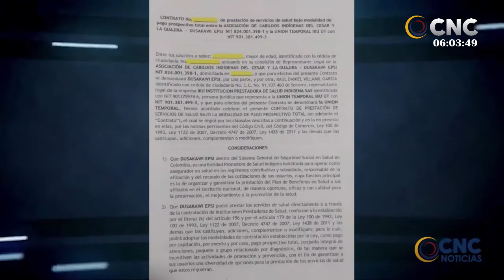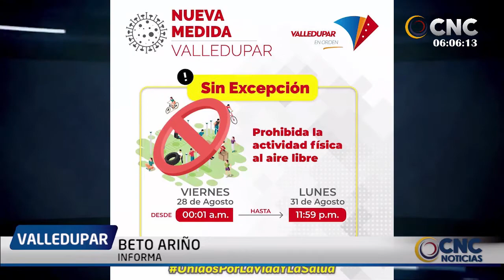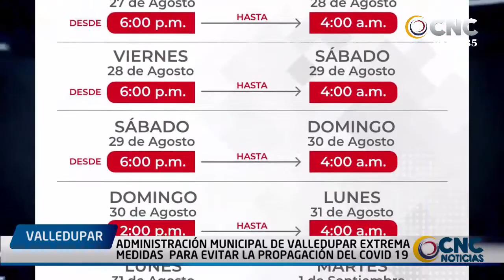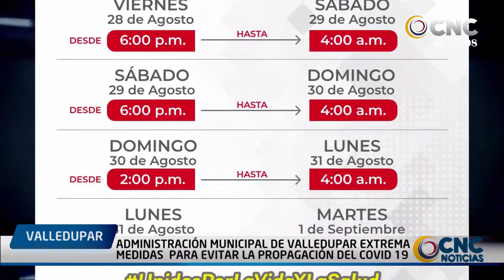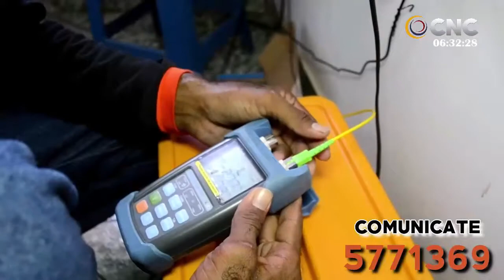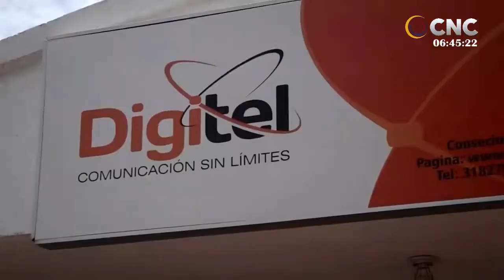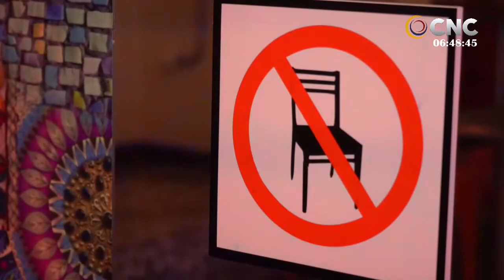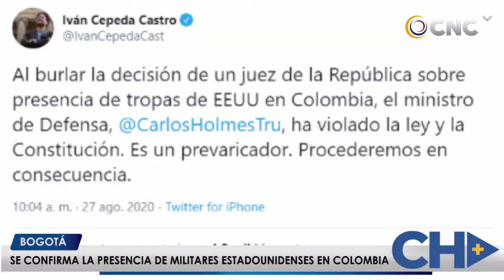CNC NOTICIAS VALLEDUPAR EMISIÓN CENTRAL 27 AGOSTO 2020